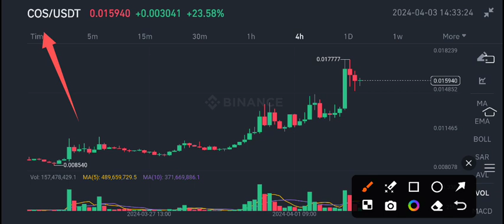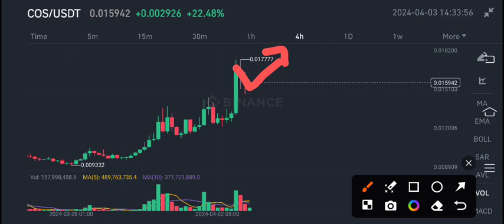COS Coin News Today! Contentos COS Price Prediction